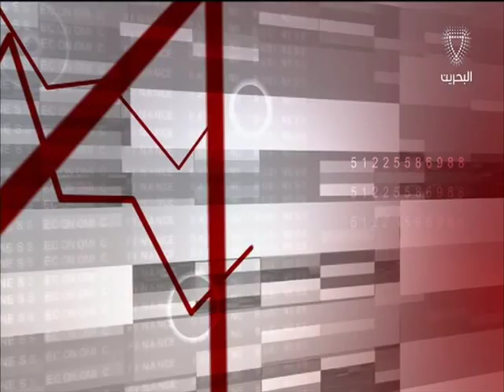البحرين : النشرة الاقتصادية 15-02-2016